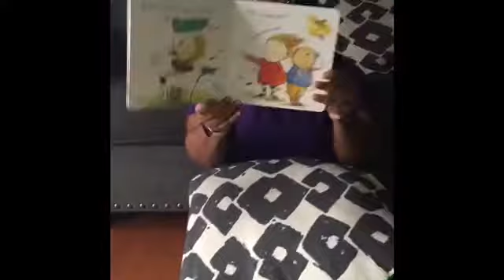Read Aloud: Wind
Author:  Carol Thompson